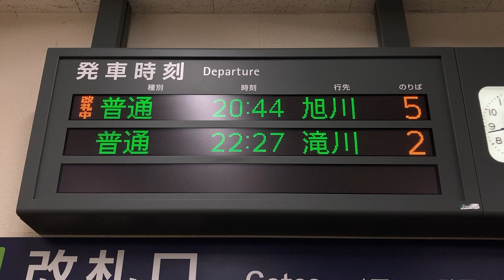JR北海道 富良野駅 改札口 発車標(LED電光掲示板) その1